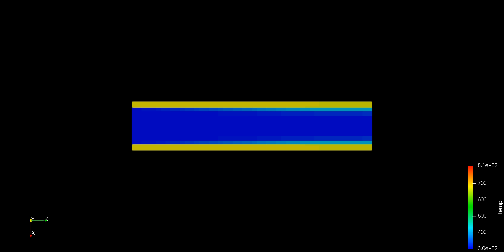CHT temp animation